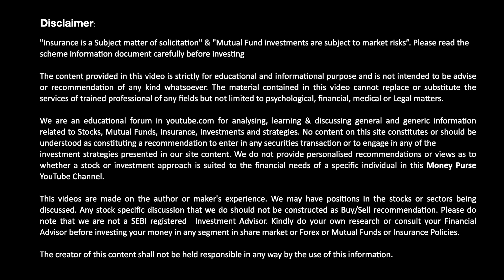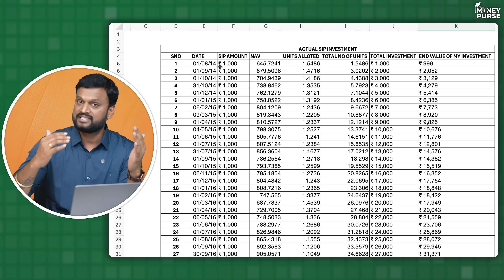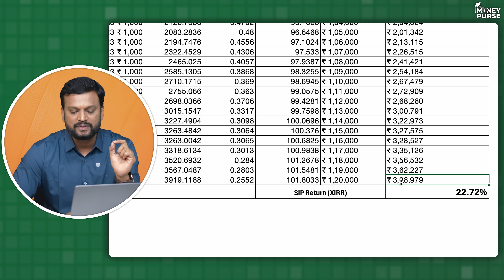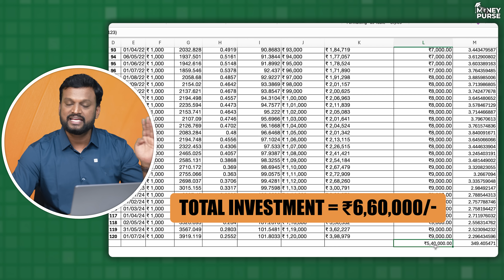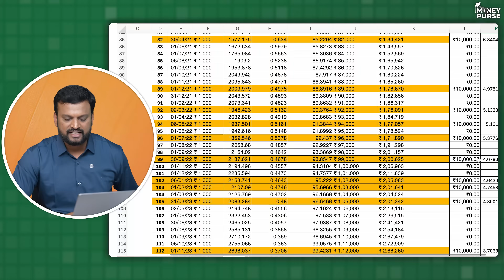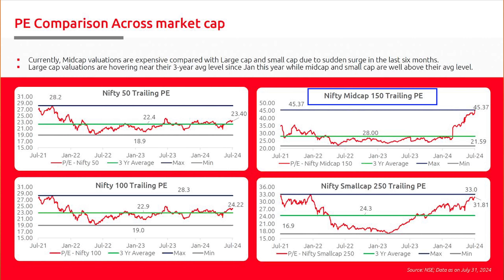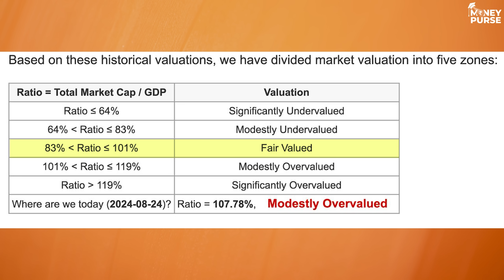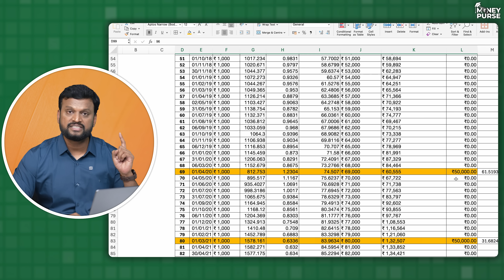Mutual Fund SIP లో Highest Returns ఇచ్చే Strategy💵🤑 | తెలుసుకోకపోతే నష్టపోతారు !!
In This video, we’re diving deep into the world of Mutual Fund SIPs (Systematic Investment Plans) and how you can maximize your returns to build substantial wealth over time. Whether you’re a seasoned investor or just getting started, this guide will provide you with actionable insights to help you make the most out of your SIP investments.

00:00 Introduction
01:34 Strategy 1
04:45 Strategy 2
06:55 Strategy 3